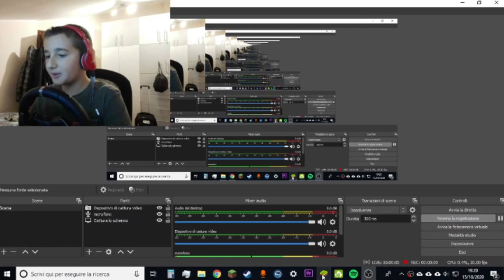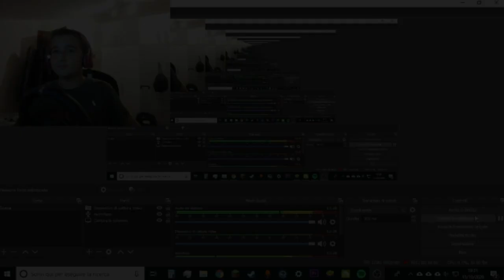Brawl Stars! w/Apixel Cube11